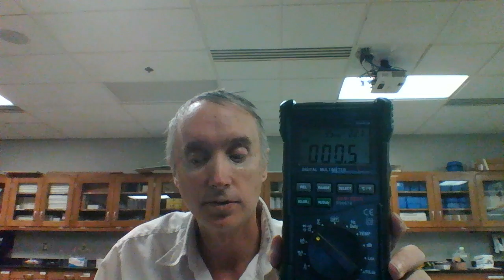Ast Lab 12 Part 2